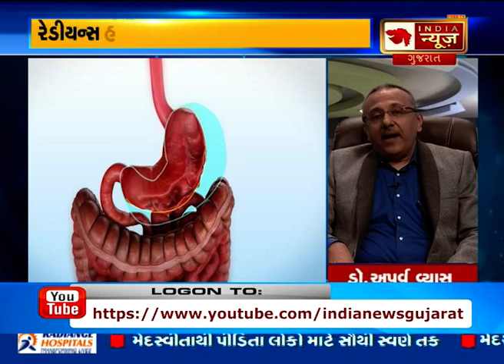India News Gujarat Health Show: Radiance Hospital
રેડિયન્સ હોસ્પિટલના નિષ્ણાંત ડૉક્ટર અપુર્વ વ્યાસ સાથે ખાસ વાતચીત...only on India News Gujarat પર.